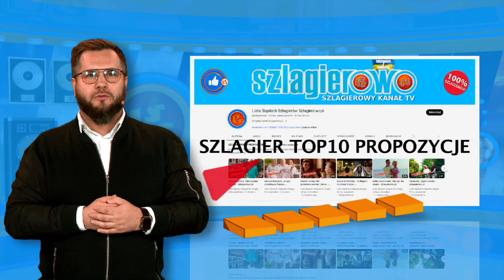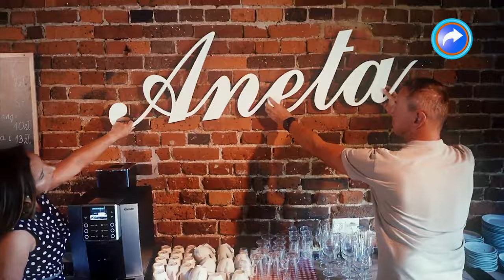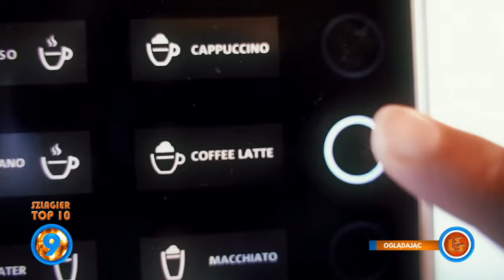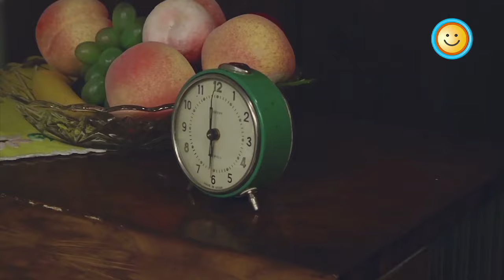Szlagier Top 10, 822+ finał LSS SZLAGIEROWO.PL - oficjalne notowanie